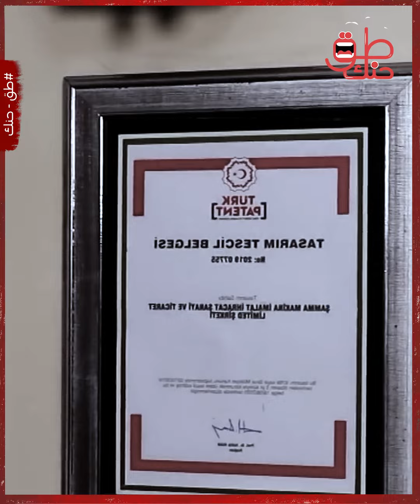من لاجئ إلى رجل أعمال.. سوري أذهل الأتراك باختراع هام.. حول محله الصغير إلى مصنع.. ما قصته؟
وبالعودة إلى براءة الاختراع التي توصل إليها رجل الأعمال السوري فهي تشمل أكثر من ماكينة لتصنيع الأحرف والكتابات المستخدمة في مجال الدعاية والإعلان وهي ذانت الآلات التي يتم التعديل عليها سنويا في كل مرحلة تطوير تتم على الآلات المسجلة لدى الجهات البحثية التركية.